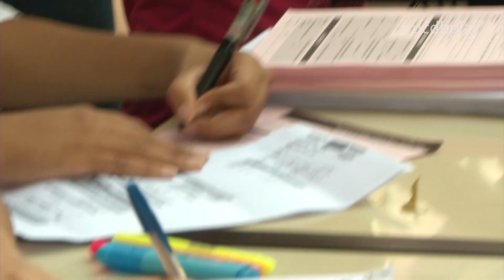UCDB PLAY - Novembro Azul / Outubro Rosa